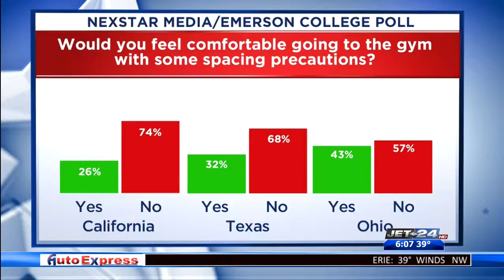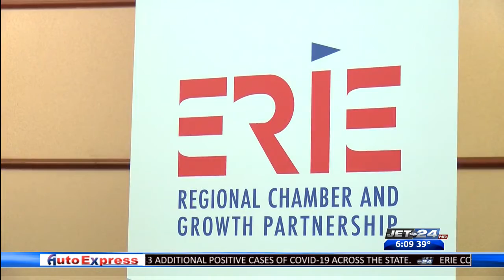The Erie Regional Chamber and Growth Partnership is helping businesses during the pandemic